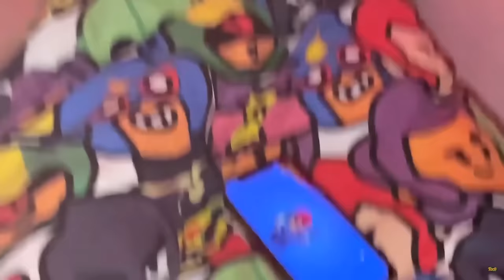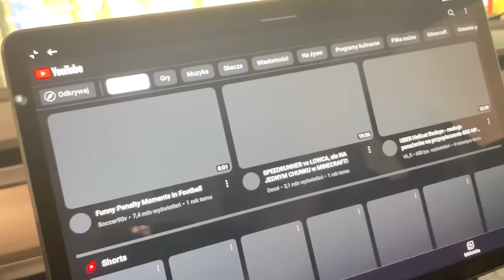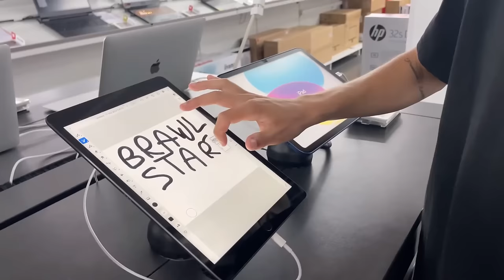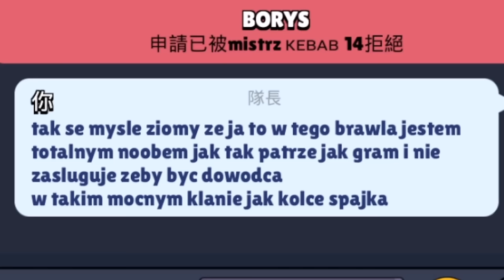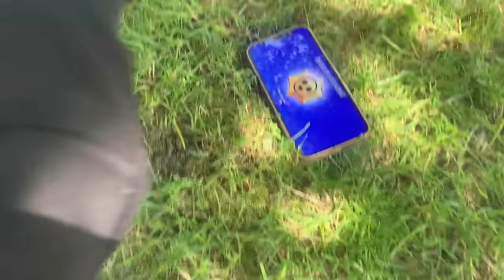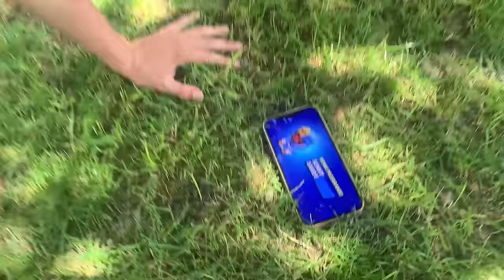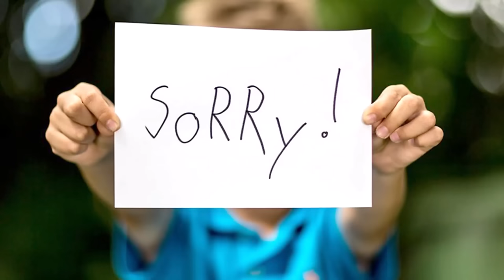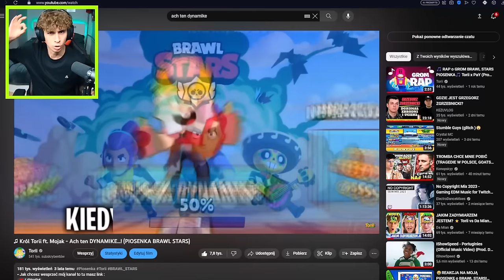Musiałem ZROBIĆ 24 HARDKOROWE KARY w 24 GODZINY w BRAWL STARS...😳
👇Tutaj najbardzije opłaca się kupować gemy do Brawl Stars👇
🎉Moje inne kanały:
Torii BrawlStars Polska brawl stars , Polska , temat , Torii , kary , challenge , wyzwania , kara , nowe , vlog , starr drop , gwiazdki , torri , mocne